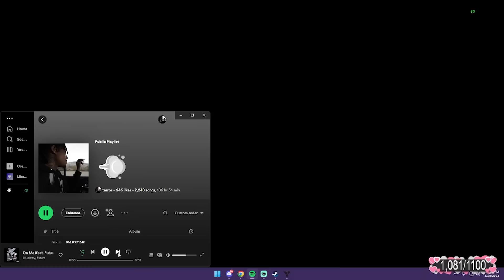terror goes CRAZY so his teammate can get FIRST ever FLAWLESS!!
if you see this i hope whatever is going on with you gets better or even better then it has been make sure ur staying hydrated and taking care of urself if u have some time to show some love to the socials down below it would mean a lot thank you so much maybe share the video or a vid from the channel with a friend!! :))